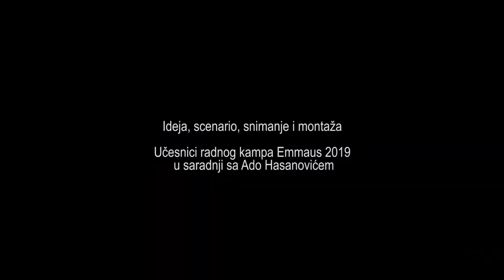SHORT DOCUMENTARY FILM: (2019) - EMMAUS – International youth working camp in Potocari, Srebrenica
Documentary filmmaking course at 14. EMMAUS – International youth working camp in Potocari, Srebrenica

This short film is part of the documentary course "How to make a short film" created by the participants of the working camp and supervised by Ado Hasanovic